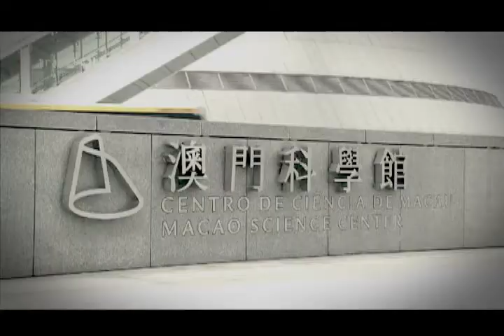GFI Macau Leadership Adventure Part II Qualifiers